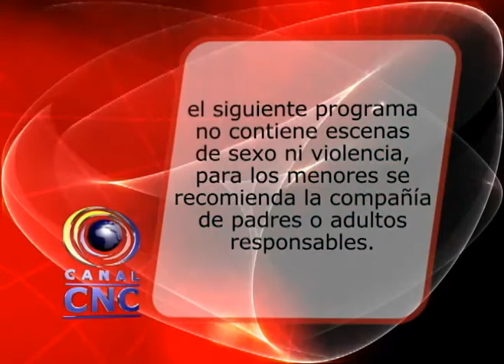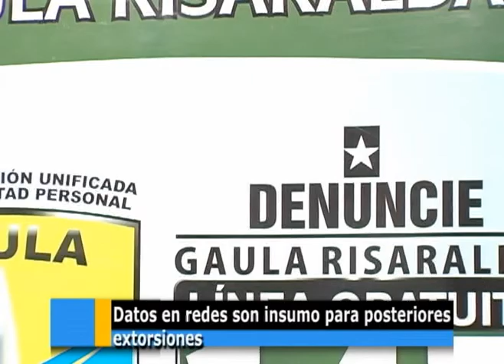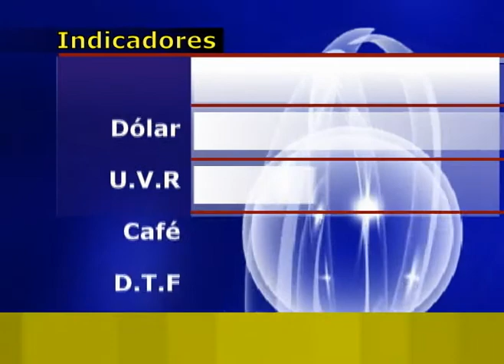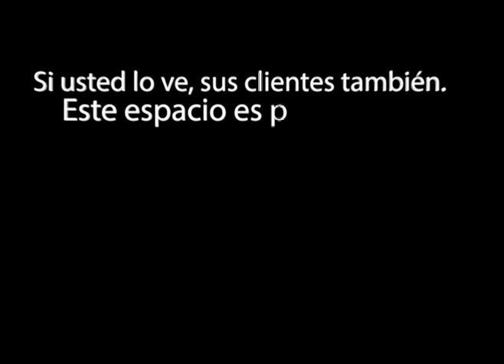CNC NOTICIAS MARTES 12 AGOSTO 2014